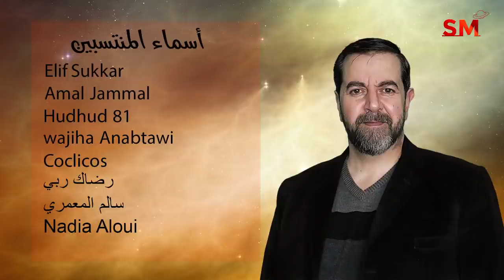توقعات الأبراج اليوم الثلاثاء 15 شباط فبراير 2022 سعيد مناع